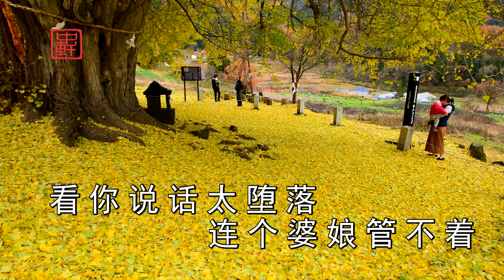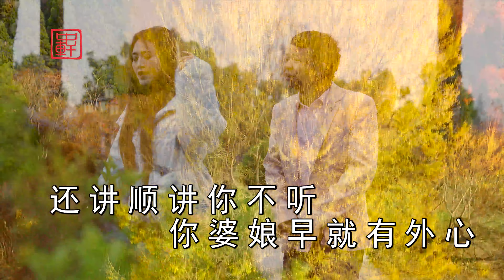Yunnan Folk Song "Hanging Your Mouth and Begging for Talk" sung by Yu Lei vs. Yu'er